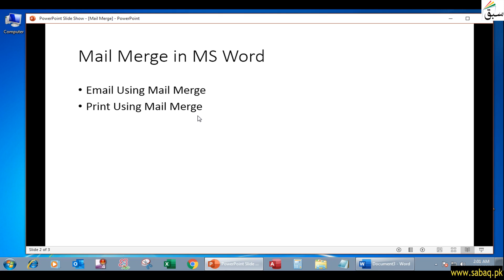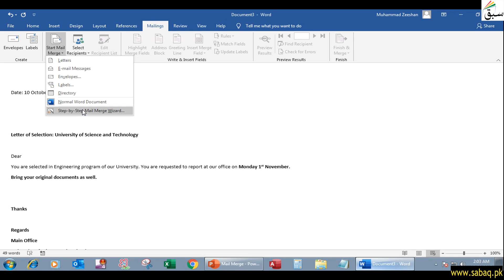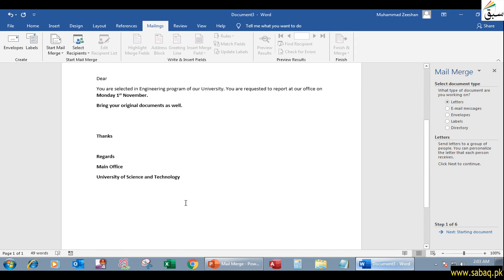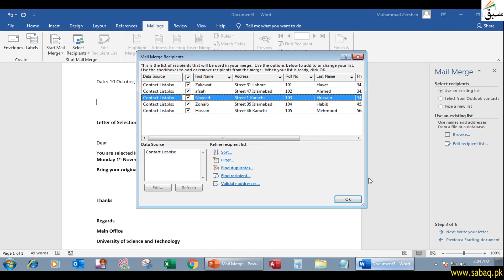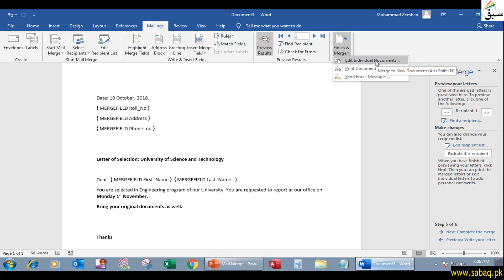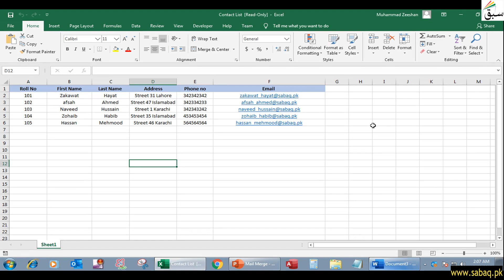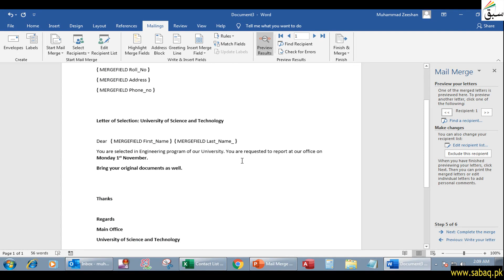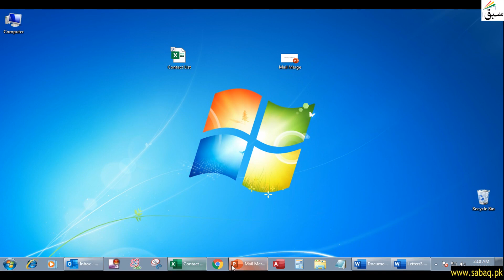Mail Merge, Computer Science Lecture | Sabaq.pk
Saves  time because it automates the process of entering unique piece of data into a files.
This video is about: Mail Merge. Practice tests and free video lectures for Physics, Chemistry, Biology, Math’s, Computer Science, English & more subjects are also available at Sabaq.pk. So, subscribe to Sabaq.pk/Sabaq Foundation now and get high marks in your exams.

CLASSES WE COVER AT SABAQ.PK / SABAQ FOUNDATION:

1. KG
2. Class 1
3. Class 2
4. Class 3
5. Class 4
6. Class 5
7. Class 6
8. Class 7
9. Class 8
10. Class 9
11. Class 10
12. Class 11
13. Class 12
14. Class 13
15. Class 14
16. MCAT
17. ECAT
18. CSS

BOARDS WE COVER AT SABAQ.PK / SABAQ FOUNDATION:

1. FBISE
2. Sindh Board
3. KP Board
4. Balochistan Board
5. Cambridge

STUDY MATERIAL WE OFFER AT SABAQ.PK / SABAQ FOUNDATION:

1. Physics Lectures
2. Chemistry Lectures
3. Mathematics Lectures
4. Biology Lectures
5. English Lectures
6. General Science Lectures
7. Computer Science Lectures
8. General Math Lectures
9. Accounting Lectures
10. Statistics Lectures
11. Advance Accounting Lectures
12. Cost Accounting Lectures
13. Practice Tests
14. Physics Practical
15. Chemistry Practical